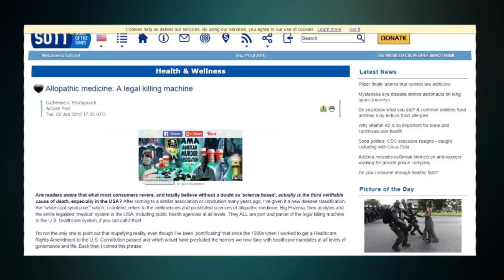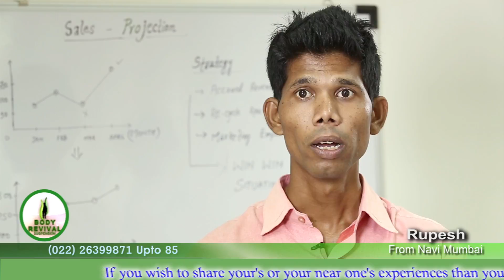13 Minutes Commercial UNMIX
THIS IS A TELE SHOPPING COMMERCIAL SHOT FOR  BODY REVIVAL BY TEAM DREAM MILLS